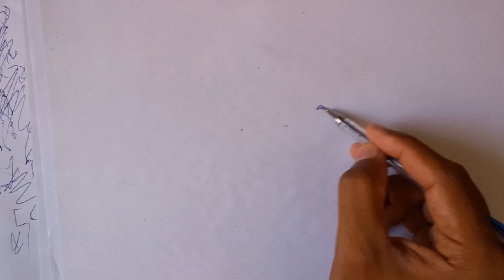Sketch Drawing of Arnold Schwarzenegger | Bodybuilder | Actor | Sketching | A's art